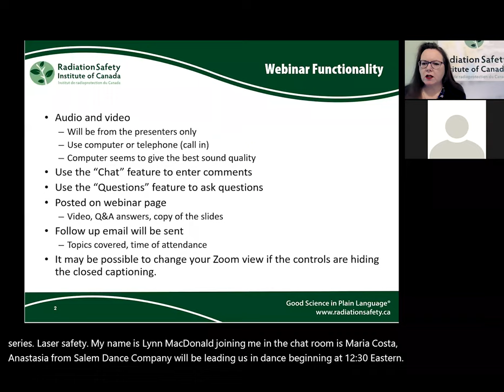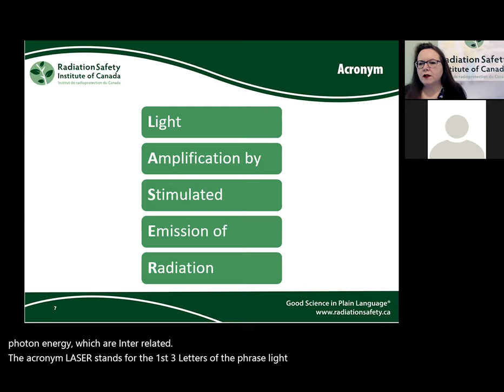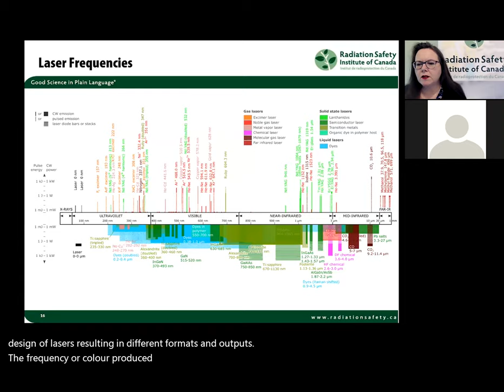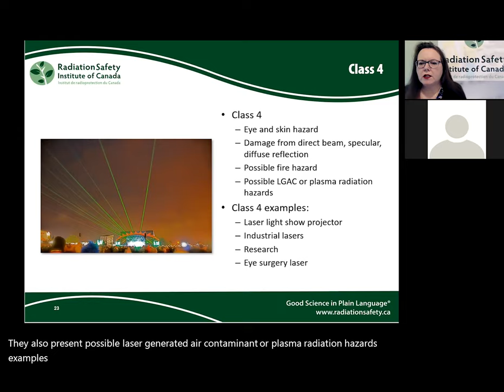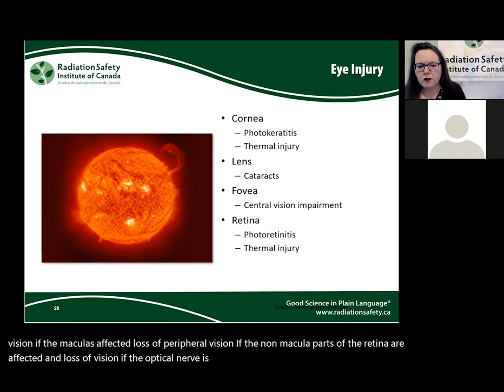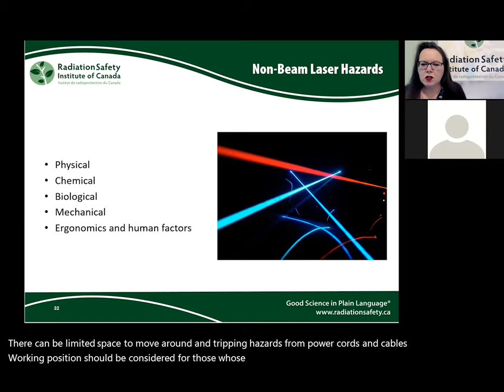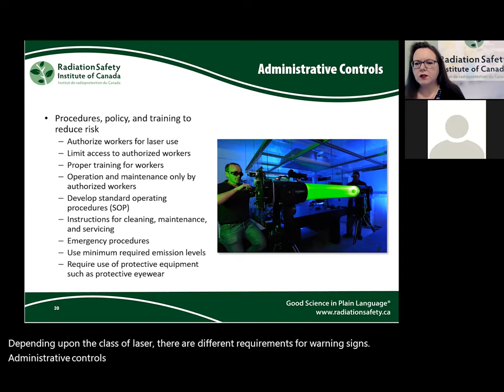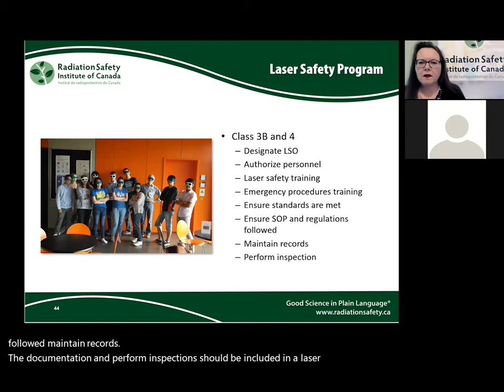Laser Safety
Watch the 11th webinar in our Lunch, Learn, & Dance Wellness Webinar Series: Laser Safety. The webinar explains how light and lasers work, the health hazards associated with using lasers, and the principles of laser safety. Please note that there was missing information in Slide 33 which is corrected in the PDF notes available on our website: Quebec's laser safety falls under the Act Respecting Occupational Health and Safety.